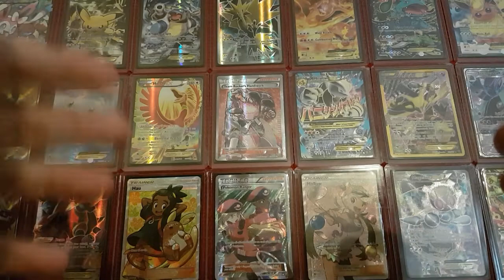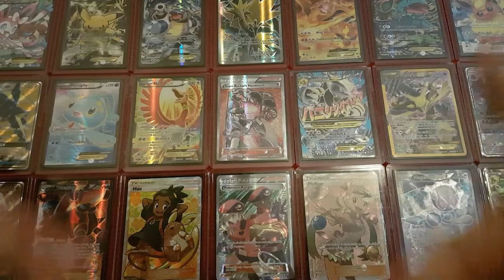100 subscriber giveaway winners + channel changes